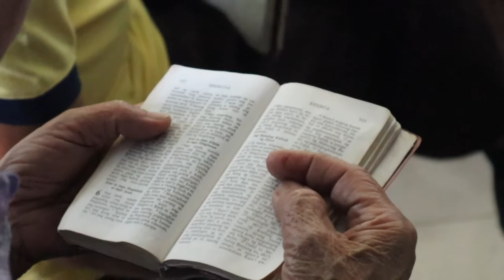OUR SUNDAY CHURCH march 24,2019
Matthew 6:33 King James Version (KJV) 33 But seek ye first the kingdom of God, and his righteousness; and all these things shall be added unto you.

DO NOT COMPARE YOUR LIFE TO OTHERS
PASTOR BONG R.

WHAT'S UP GUYS! HOPE YOU LIKE THIS VIDEO😁 IF YES!